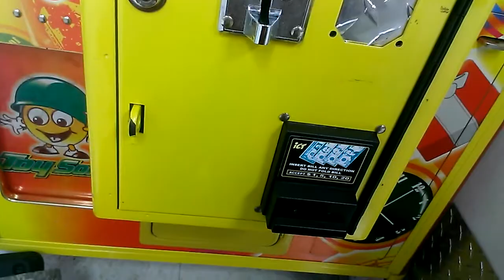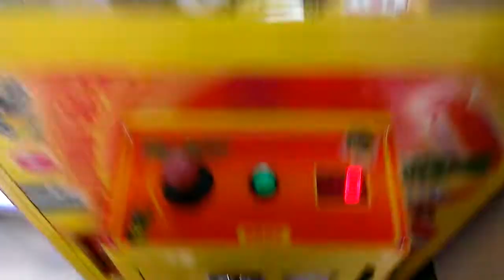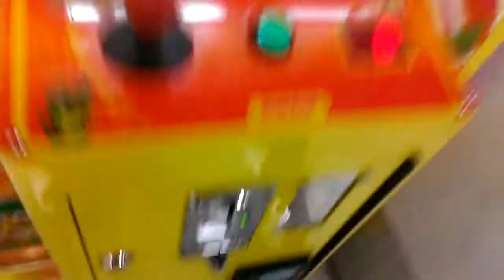TOY SOLDIER CLAW MACHINE@ MARTINS IGA 15 DOLLAR CHALLENGE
THIS WAS FILMED A COUPLE OF DAYS AGO AT MY LOCAL MARTINS IGA HERE I AM PLAYING A VERY WEAK TOY SOLDIER